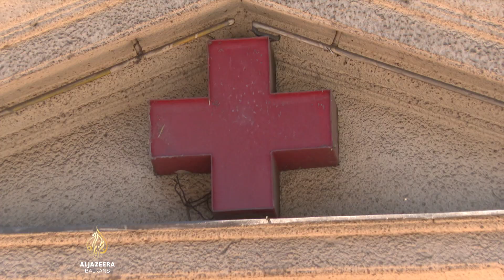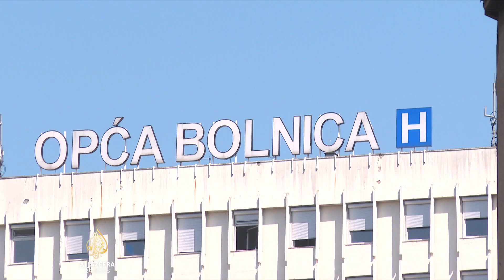Raste broj zaraženih u BiH: Novi val s blažim kliničkim slikama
Novi val doveo je do rasta broja zaraženih korona virusom u Bosni i Hercegovini. Samo u Federaciji BiH više je od 7.600 aktivnih slučajeva. Međutim, ljekari upozoravaju da je broj znatno veći jer se građani, zbog lakših simptoma nove varijante omikron soja, ne testiraju. Ipak, nove mjere se donose kako bi se zaštitili najugroženiji. Rastom broja zaraženih ponovno se povećava interes građana za imunizaciju.

Više u priči Nihada Sadikovića.